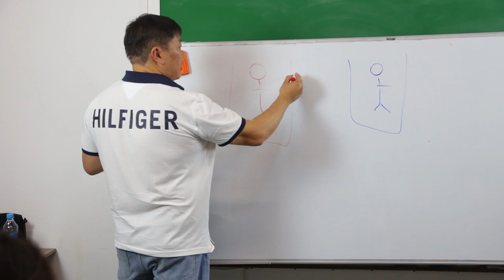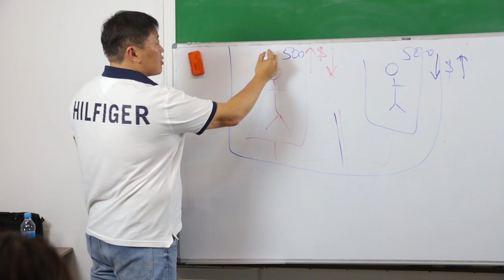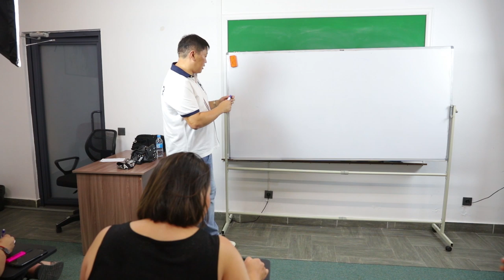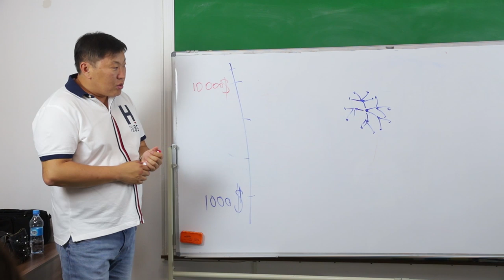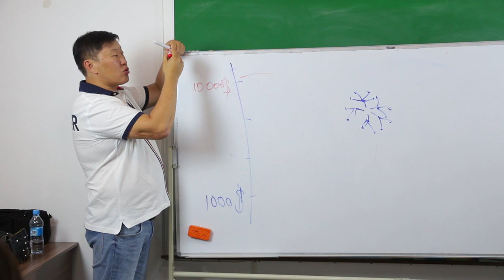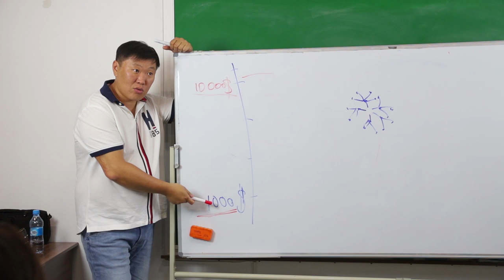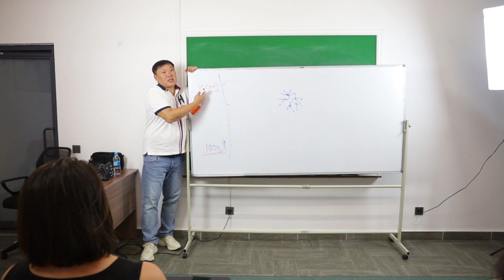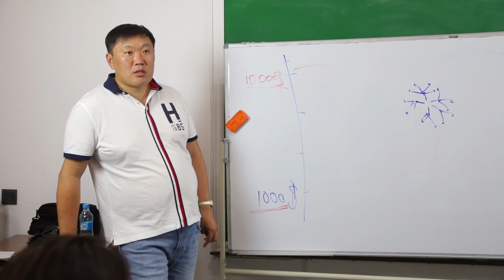Почему нужно взрывать себе мозг покупкой дорогих вещей Не путать с шопоголизмом Игорь Ким психолог